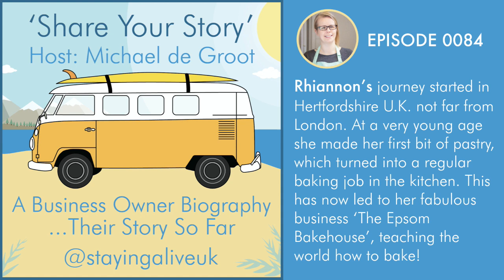Rhiannon Abbott - Master Baker | Share Your Story Podcast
I’m Rhiannon. I’ve baked since I was young but, after leaving a career in local government in 2012, I re-trained with Virtuous Bread and set up my own bakery from home. From selling bread on the local Farmers Market, I now enjoy passing on my skills through my bread making classes. I love seeing students’ success and the ‘wow’ moment as fresh baked loaves appear from the oven – both are a great part of each class for me.

Based in Epsom, Surrey, my classes include an Introduction to bread making, Introduction to Italian Breads, Sourdough Breads plus occasional festive baking classes, so there’s something for everybody.

Not able to come to a class? You could also join my supportive Facebook community (1,900+ members) for home bread bakers, where I offer tips and advice on baking bread at home. My first online bread baking course will be launching in March 2020.

I also support small and start up baking businesses to use social media effectively to grow their business. Plus I run training for people who would like to set up their own bread bakery business from home.